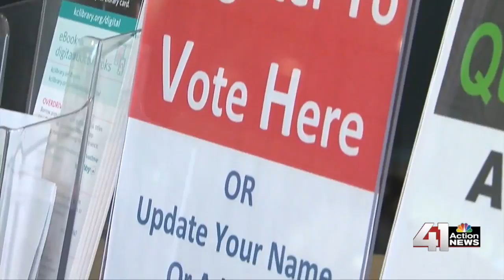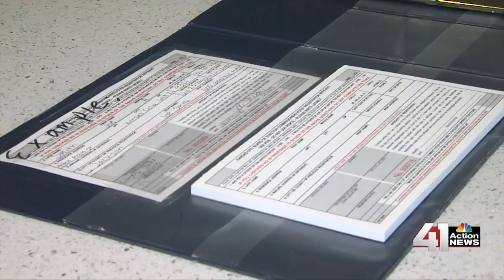41 Action News Latest Headlines | September 25, 3pm